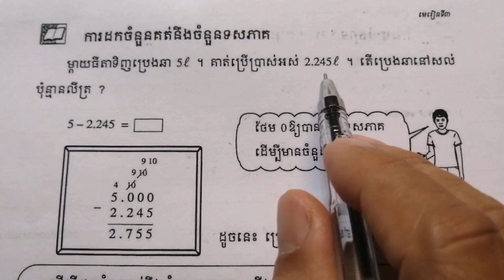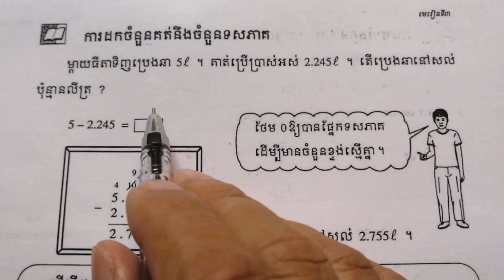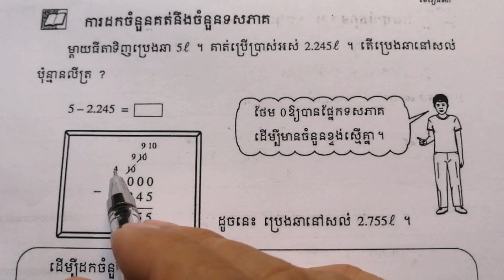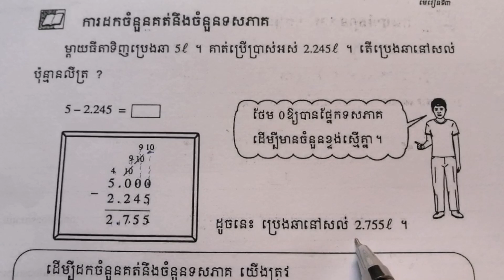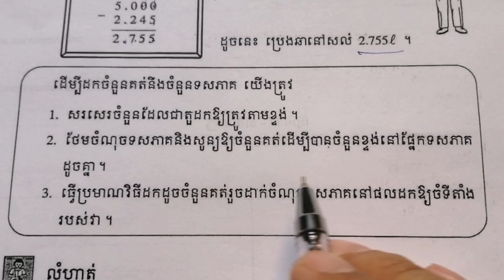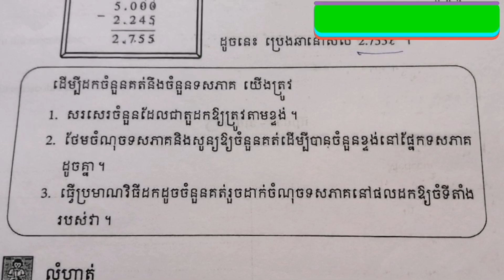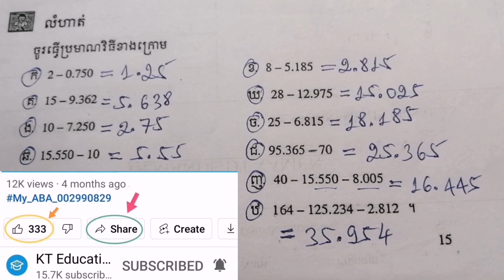#3 មេរៀនទី៣(វគ្គ៩): ការដកចំនួនគត់ជាមួយចំនួនទសភាគ និងលំហាត់ ទំព័រ១៥ ថ្នាក់ទី៦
#3 មេរៀនទី៣ វិធីបូកនិងវិធីដកចំនួនទសភាគ(វគ្គទី៩): ការដកចំនួនគត់ជាមួយចំនួនទសភាគ និងបកស្រាយលំហាត់ នៅទំព័រទី១៥ ថ្នាក់ទី៦ ។

      ក្នុង Video នេះគឺបង្រៀនពីមេរៀនទី៣ និយាយពី វិធីបូកនិងវិធីដកចំនួនទសភាគ សំរាប់គណិតវិទ្យាថ្នាក់ទី៦(វគ្គទី៩) ដែលពន្យល់ពីរបៀបដកចំនួនគត់ ជាមូយចំនួនទសភាគនិងបកស្រាយលំហាត់ដែលទាក់ទងនឹងប្រមាណវិធីដកនេះ ។

    * This video will explain about how to subtract the integer number with the decimal number and solve the exercises that related to this subtract  in unit 3 on page 15 for math grade 6 .